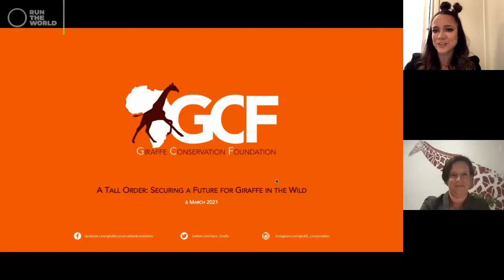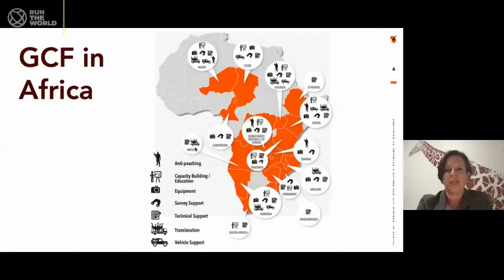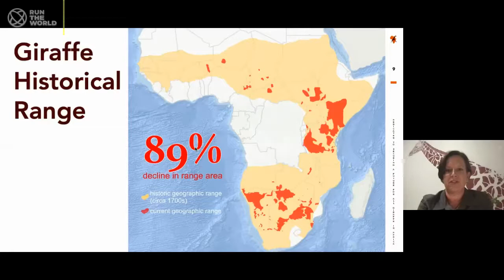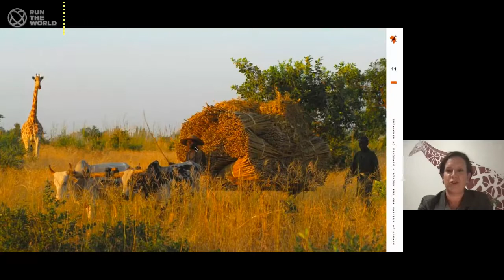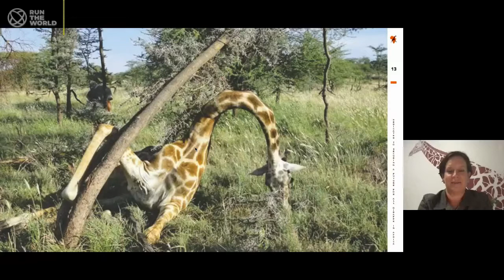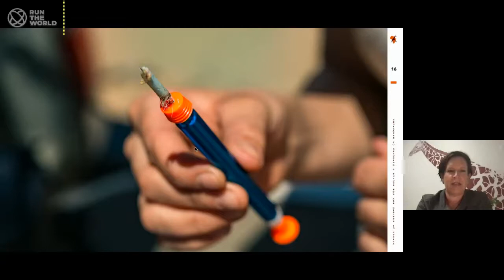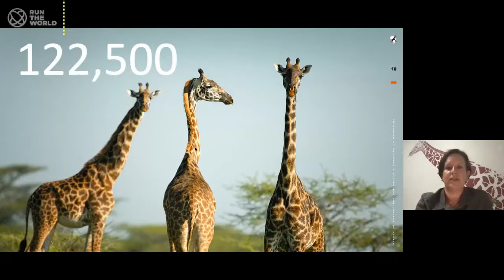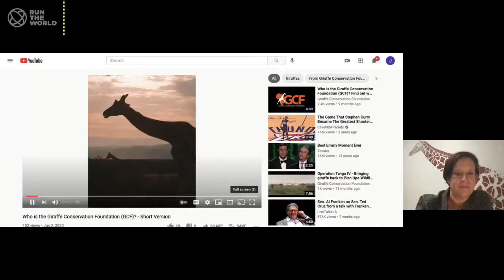A Tall Order- Session 1: Giraffe are Everywhere in Africa, Right? with Stephanie Fennessy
From A Tall Order: Securing a Future for Giraffe in the Wild – Presented by the Giraffe Conservation Foundation and Animalia 3/6/21

While giraffe feature widely in advertising and children’s apparel, they are undergoing a silent extinction in the wild. To make matters worse, we now know that there are four different species of giraffe – and three of these are in serious trouble.
Hear from the GCF Director Steph Fennessy why we should care about giraffe, what the real threats are to their future and what can be done to make a difference. The couple learned early on that giraffe cannot be saved in isolation and working with partners is the core of their conservation model and that decisive conservation actions are needed. They will talk more broadly about giraffe, their work and their personal journey that inspired them to dedicate their lives to giraffe conservation in Africa.

Together we can make a difference, but we have to act now before it is too late!